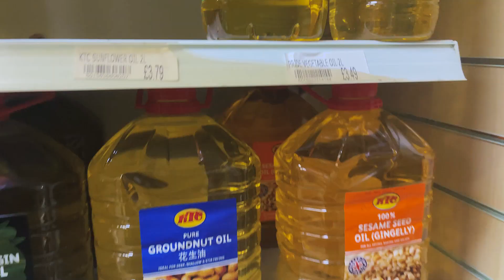வருடத்திற்கு 6000 கோடிக்கு வியாபாரம் ஆகும் பயிறு! Rapeseed Oil in uk | London Farming Series Tamil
- Travel vlogs
-Food Reviews
-Car Reviews
- Cooking experience
-Unboxing

Thanks,
Raju

To talk with me:
Raju Bhai

Cinematography:
Renny

Editing:
Vignesh kumar Murugesan

Tamilvlog,Londontamil,UKtamil,Londontamilvlog,Uktamilvlog,UStamil,UStamilvlog,Canadatamil,canadatamilvlog,tamilvloggers,singaporetamilvlog,malaysiatamilvlog,australiatamilvlog,africatamilvlog,foriegntamilvlog, vloggersinlondon,tamilvloggersinlondon.